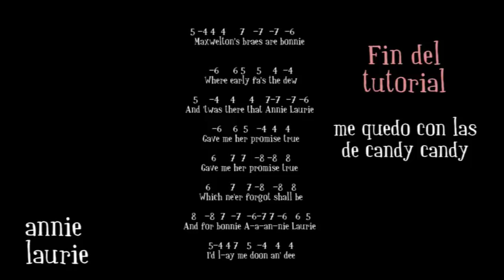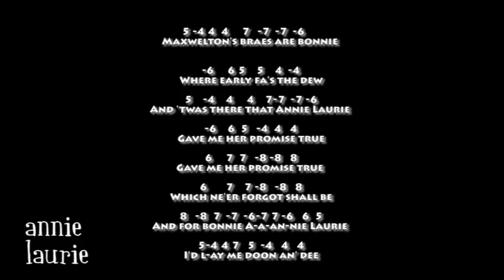Annie Laurie - La armónica de Terry Grandchester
audio books online- candy candy- audio books online
  Candy Candy (キャンディ・キャンディ Kyandi Kyandi?) es un manga japonés escrito e ilustrado por Kyōko Mizuki, uno de los
                                seudónimos de Keiko Nagita
Candy-candy candy candy,stear,archi,neal,elisa,clin,señorita pony,hermana maria,candy candy the final story ,TERRY granchester,familia andrey CANDY CANDY español--- PECAS
CANDY CANDY-CANDY CANDY-CANDY CANDY-CANDY CANDY
audiolibros voz humana-audiolibros voz humana-latino-libro candy
                                                 candy en español

dinero rapido-dinero rapido-dinero rapido-dinero rapido-dinero rapido-dinero rapido-dinero rapido-dinero rapido-dinero rapido
audiolibros voz humana-audiolibros voz humana- CANDYCE withe
audio books online-audio books online-audio books online-BOOKS
audiobook español gratis -audiobook español gratis -BOOK like.
asmr cleaning - audio ASMR- asmr candy . audio ASMR español